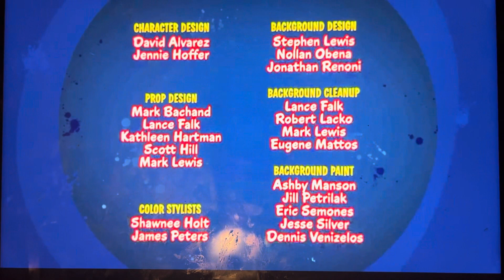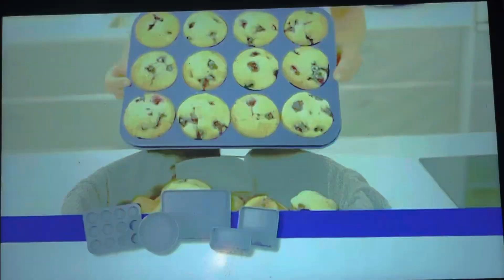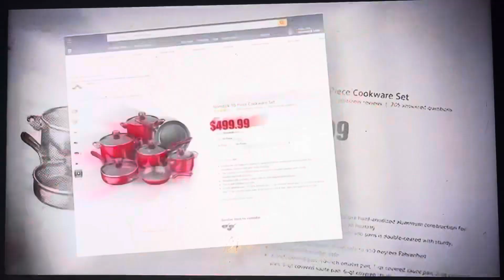Cartoon Network Sign Off and Cartoonito Sign On (January 16, 2024)